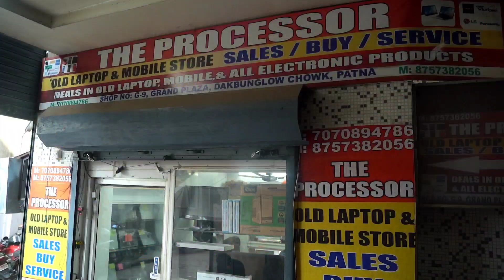सेकंड हैंड फोन 2999/- मे, oneplus, redmi, Vivo, oppo, realme, Apple🔥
adress
THE PROCESSOR
OLD LAPTOP & MOBILE STORE SALES/ BUY/
SERVICE
DEALS IN OLD LAPTOP, MOBILE,& ALL ELECTRONIC
PRODUCTS
SHOP NO: G-9, GRAND PLAZA, DAKBUNGLOw
CHOWK, PATNA

Four Wheeler
any documentation.